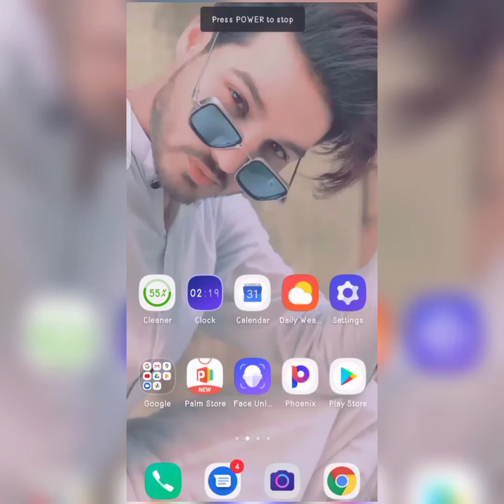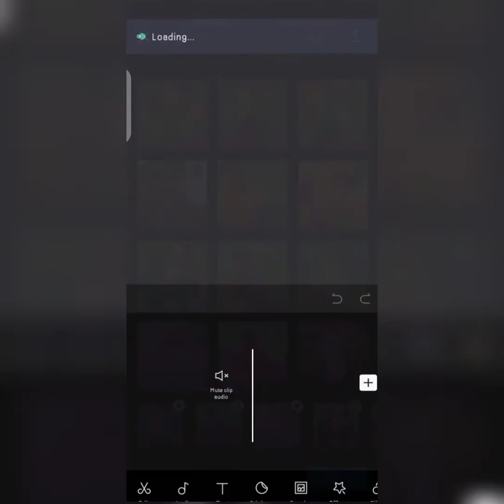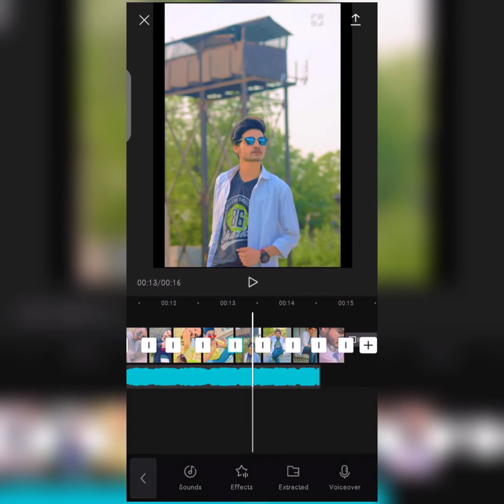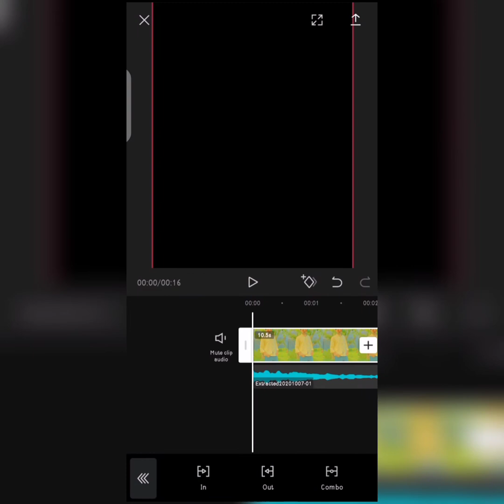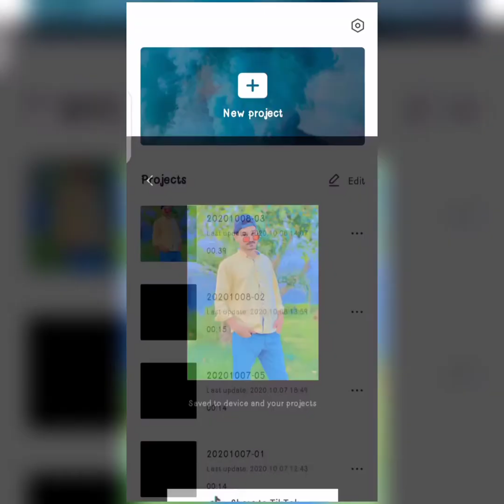How to make photo effect video | TikTok New Trend(CAPCUT) | FaHaD ALi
Hi Guys, I'm Fahad Ali, Well Come to my Channel "FaHaD ALi" This Channel is all about Photos & Videos editing.